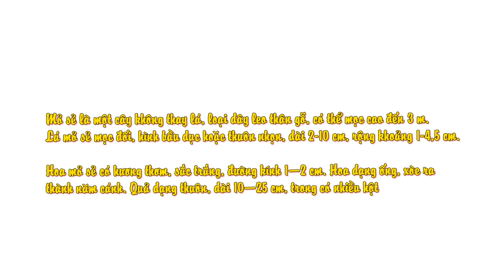Cây mỏ sẻ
Mỏ sẻ, còn gọi là lài sao, nhài sao, hay lạc thạch, danh pháp hai phần: Trachelospermum jasminoides, là một loài thảo mộc dây leo thuộc họ La bố ma (họ Dừa cạn,Apocynaceae) với bản địa là Đông Nam Á lan sang Hoa Nam, Triều Tiên và Nhật Bản.

"Mỏ sẻ là một cây không thay lá, loại dây leo thân gỗ, có thể mọc cao đến 3 m. Lá mỏ sẻ mọc đối, hình bầu dục hoặc thuôn nhọn, dài 2-10 cm, rộng khoảng 1-4,5 cm.

Hoa mỏ sẻ có hương thơm, sắc trắng, đường kính 1–2 cm. Hoa dạng ống, xòe ra thành năm cánh. Quả dạng thuôn, dài 10–25 cm, trong có nhiều hột."

Loài của Lào, Việt Nam.

Cây mọc ở bìa rừng từ Cao Bằng, Lạng Sơn, Bắc Thái, Vĩnh Phú, Hoà Bình, Hà Tây, Hà Bắc, Nam Hà, Ninh Bình qua Nghệ An, Hà Tĩnh đến Quảng Trị.